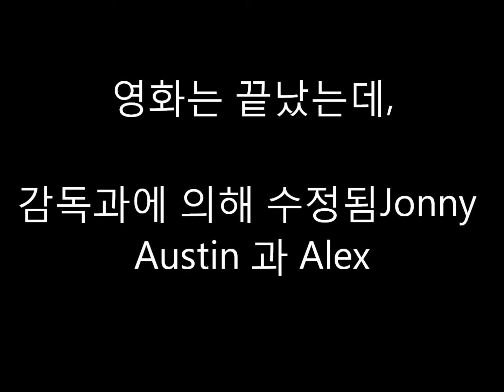A Fight For Honor Alex vs. Austin